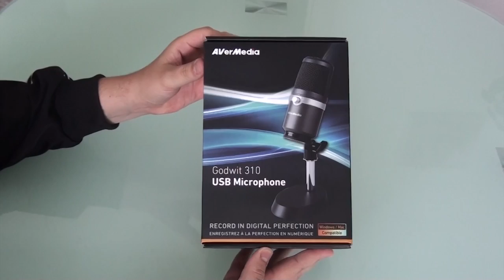Micro Avermedia GODWIT 310 [Test]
Gros coup de cœur pour le dernier périphérique signé Avermedia, il nous arrivera dans quelques mois sur le marché, et franchement je suis conquis par le produit, petit vidéo test maison pour vous le présenter :)
Prix confirmé: entre 90 et 120 euros en fonction du marchand
Sortie: dans environs 2 mois
Mon Facebook :